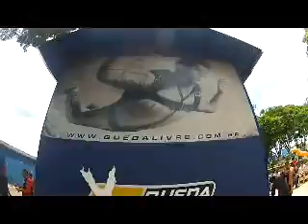Salto de Paraquedas da Pamella na Queda Livre Paraquedismo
Data: 23/12/2012

Passageiro: Pamella

Instrutor: Dimas

Escola: Queda Livre Paraquedismo